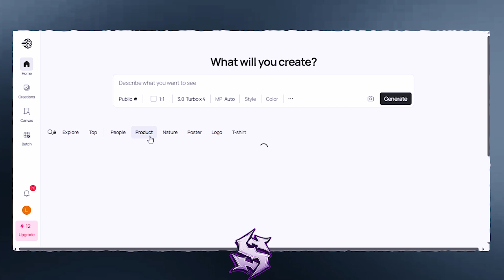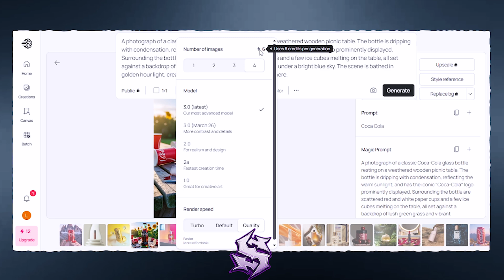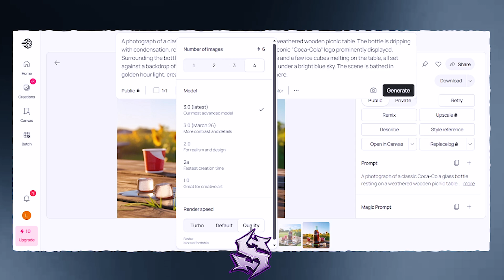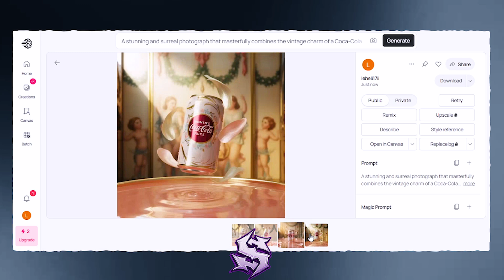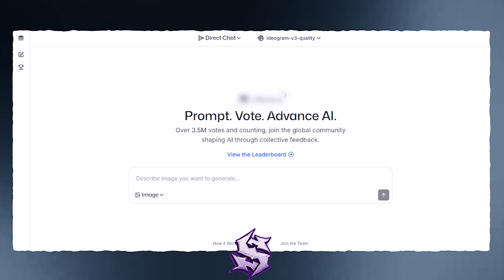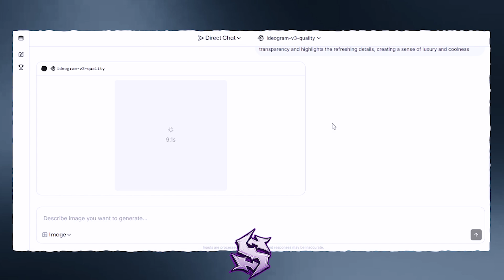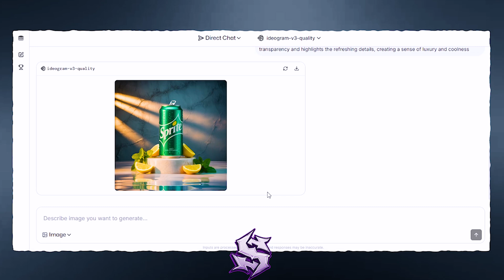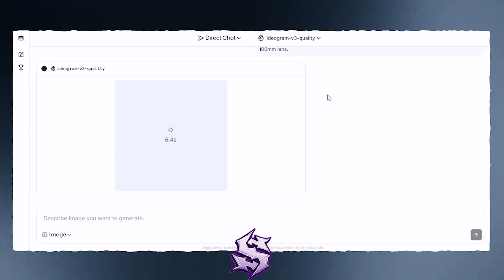احصل على Ideogram Pro مجانًا: صور AI بلا حدود وبطريقة سرية! 💯😱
هل تبحث عن طريقة للحصول على Ideogram Pro مجانًا وإنشاء صور AI بلا حدود؟ في هذا الفيديو، نكشف لك السر وراء استخدام Ideogram Pro المدفوع مجانًا وبطريقة شرعية 100%!

[الملخص]
في هذا الدليل الشامل، سنأخذك في رحلة خطوة بخطوة لاكتشاف موقع سري يمنحك قدرة جبارة لإنشاء صور بالذكاء الاصطناعي بجودة عالية واحترافية، وبعدد لا نهائي، دون الحاجة لدفع أي رسوم. هذا الموقع غير معروف إلا لفئة قليلة من المحترفين، والآن حان الوقت ليعرفه الجميع ويستفيدوا من إمكانياته المذهلة في تصميم الصور بالذكاء الاصطناعي.

سنتناول في هذا الفيديو:
🔹  كيفية الوصول إلى Ideogram Pro مجانًا.
🔹 خطوات إنشاء صور AI احترافية بلا حدود.
🔹 نصائح وحيل لاستغلال كامل إمكانيات الموقع.
🔹 مقارنة سريعة بين Ideogram Pro والبدائل الأخرى.

0:00 مقدمة: هل Ideogram Pro مجاني؟
0:15 شرح موقع Ideogram
3:44 الموقع السري للحصول على Ideogram Pro
4:12 تجربة الموقع
7:41 النهاية

إذا وجدت هذا الفيديو مفيدًا، لا تنسَ الإعجاب به والاشتراك في قناة "خمساية بس"
لتصلك أحدث أسرار الذكاء الاصطناعي والتكنولوجيا!
وشاركنا رأيك في التعليقات: هل جربت Ideogram Pro من قبل؟ وما هي أفضل ميزة وجدتها فيه؟

[روابط مهمة - لزيادة التفاعل والوصول]
🔗 رابط الموقع المستخدم في الفيديو (موجود في أول تعليق مثبت!)
🌐 زوروا موقعنا الإلكتروني للمزيد من المقالات والنصائح الحصرية:

[قناتي]
مرحباً بكم في قناة "خمساية بس"! نقدم لكم أحدث وأقوى النصائح والأسرار في عالم التكنولوجيا والذكاء الاصطناعي، لمساعدتكم على تحقيق أقصى استفادة من الأدوات الرقمية. هدفنا هو تبسيط التقنية وجعلها في متناول الجميع.

[إخلاء المسؤولية القانونية]
**الغرض من الفيديو تعليمي وغير مصرح بأي شكل من الأشكال استخدامه بطريقة غير قانونية🚫⚠**